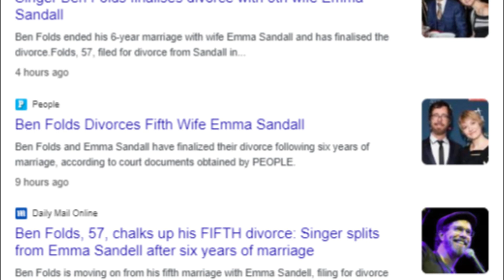Singer Ben Folds Divorces 5th Wife Emma Sandall After 6 Years of Marriage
Ben Folds, the acclaimed musician, and Emma Sandall have officially concluded their marriage after six years, finalizing their divorce according to court documents. Folds  initiated the divorce proceedings in December 2023, citing irreconcilable differences. The couple exchanged vows in Hawaii on January 20, 2017, but their union came to an end with their separation on Nov. 20, 2023. As per the court documents, the divorce was formally completed on Feb. 27, 2024. Folds has been mandated to pay Sandall $475,000 for her share of their Nashville home. Additionally, he is required to make monthly payments of $27,083.33 over 24 months, totaling $650,000, and cover her car insurance for a year.
Sandall will also receive $50,000 for furniture, ownership of a 2016 Honda CR-V previously under Folds' name, and $210,000 AUD from a National Australian Bank account. Notably, Sandall was Folds' fifth wife.In a candid piece for The Sydney Herald in September 2012, Folds reflected on his previous marriages. He described his first marriage to Anna Goodman, whom he referred to as his "oldest friend," and his subsequent marriages, including his relationship with Kate Rosen and Frally Hynes, with whom he shares twins.
Folds acknowledged his tendencies as a "hopeless romantic" and discussed the challenges of balancing his personal and professional life. Despite the ups and downs, he emphasized the lessons learned and the growth experienced through each relationship.With the divorce finalized, Folds and Sandall embark on separate paths, marking the end of their chapter together.